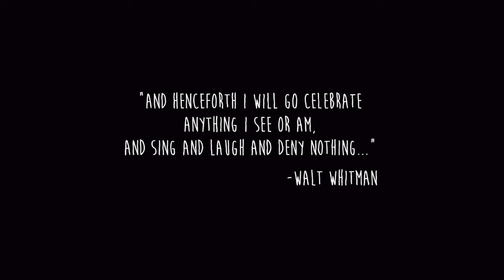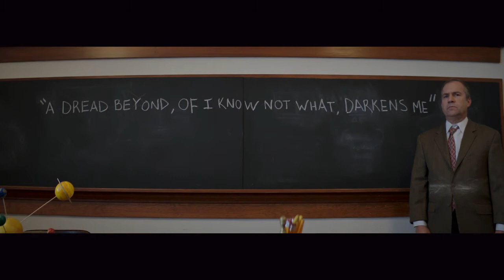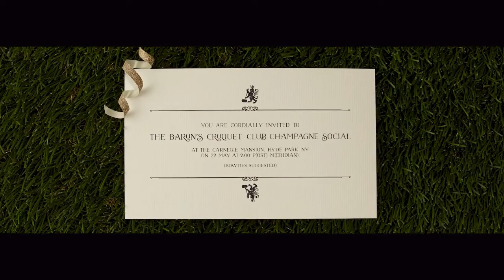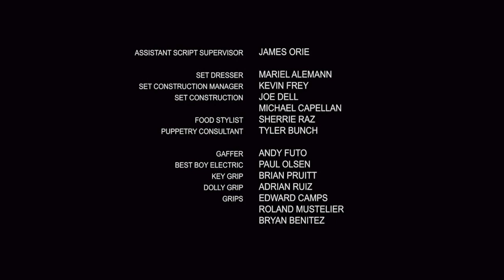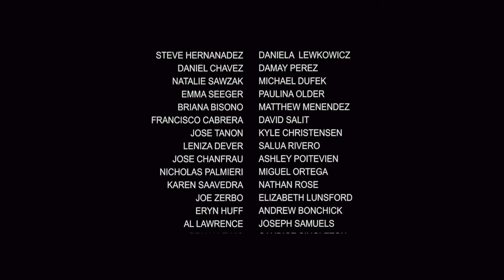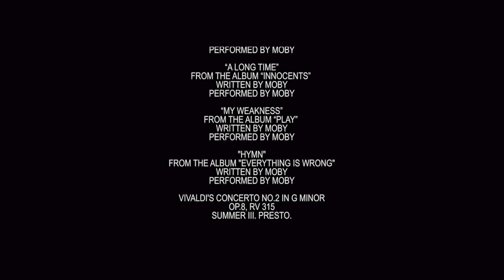Dr. Bird's Advice for Sad Poets (2016)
This is the short film version of Dr. Bird's Advice for Sad Poets Directed by Yaniv Raz. It was made in 2016, and was never released.

Director: Yaniv Raz
James Whitman: Nicholas Alexander
Derek: Brandon Somers
Sara: Ella Wahlestedt